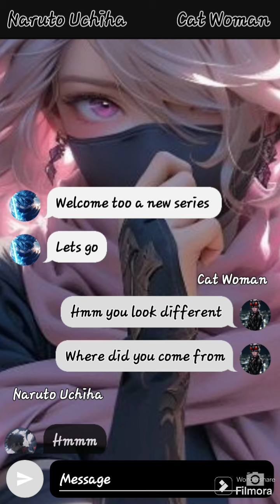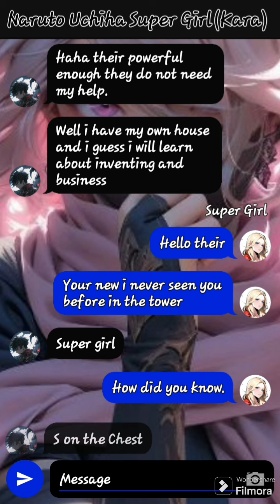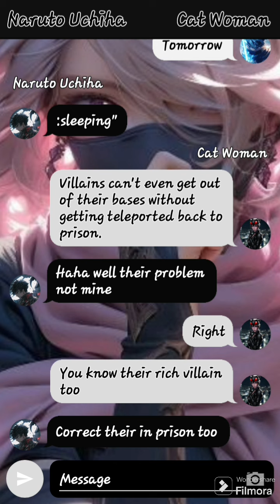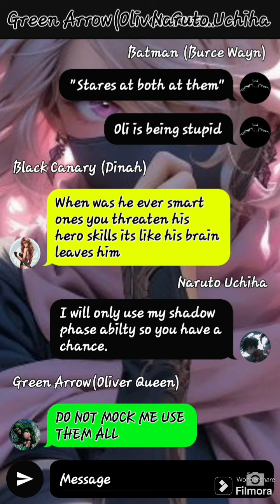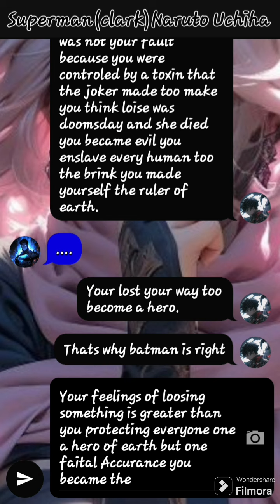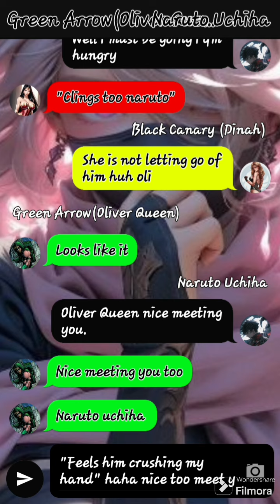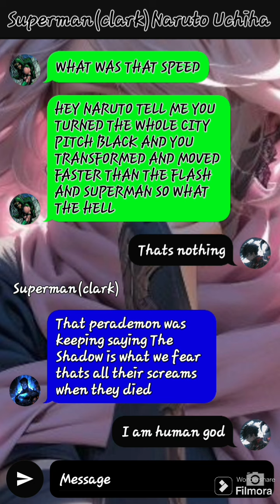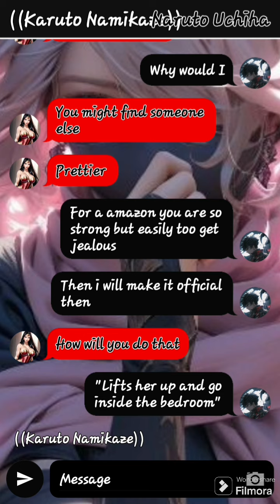The Amazon Princess And The Shadow King Episode 1